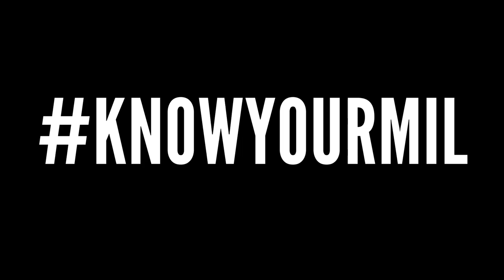A Day With Trailer